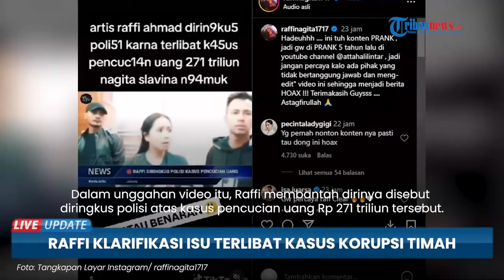Klarifikasi Raffi Ahmad Dituduh Terlibat Kasus Korupsi Timah Harvey Moeis, Rugikan Negara Rp 271 T